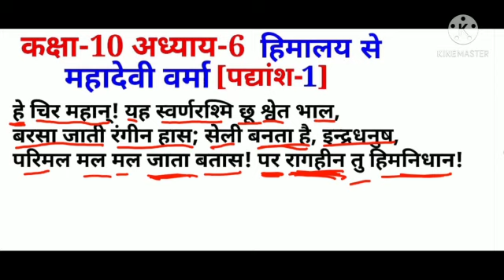कक्षा-10 अध्याय-6 [हिमालय से] महादेवी वर्मा (हे चिर महान यह स्वर्णरश्मि छू श्वेत भाल) की व्याख्या।